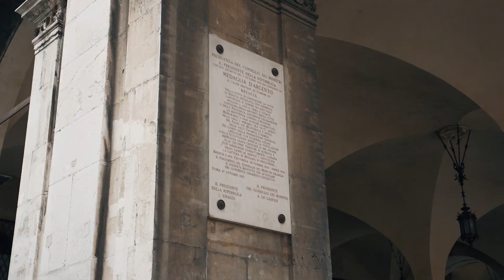🏀🍿 Non solo Supercoppa!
Con Camilla e Alessandra dietro le quinte della FrecciarossaSupercoppa2002 vinta dalla @VirtusSegafredoBologna: gli allenamenti, le interviste ai protagonisti e le azioni più spettacolari.

🚨 SPOILER: contiene artisti incredibili, Presidenti, due Duomi, qualcuno che ha visto giocare Bill Laimbeer a Brescia dal vivo, Miss Italia, un Ousmane Diop che vi farà versare almeno una lacrima e tanto altro!

Segui LBA su tutti i canali social 📲